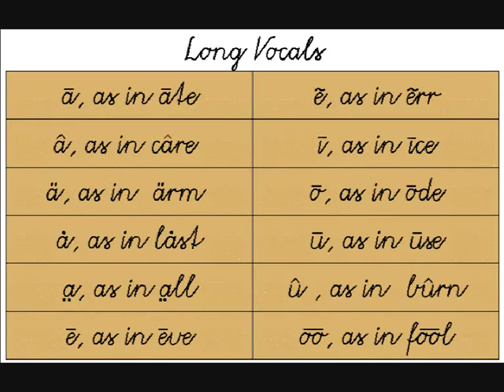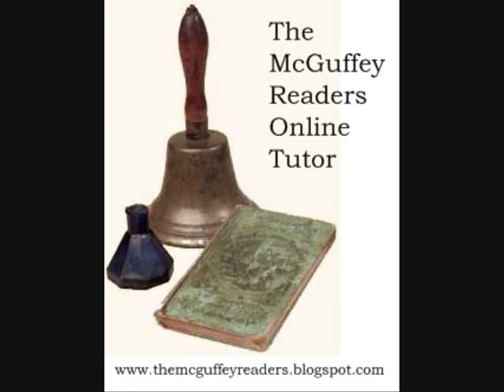McGuffey's Second Eclectic Reader - Long vocal diacritical marks.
articulation sound drill  - Long vocal diacritical marks.
McGuffey's second eclectic Reader   reading   letters...   sounds...   English alphabet...  phonic chart phonics ...